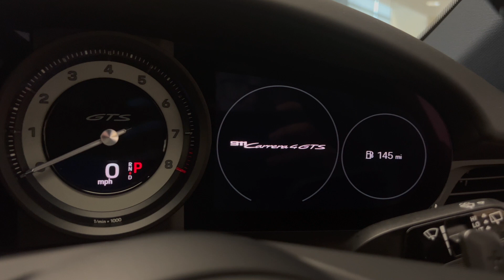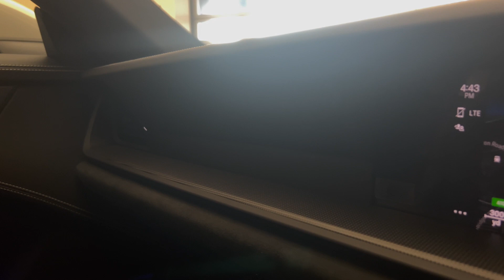2022 Porsche 911 Carrera 4 GTS